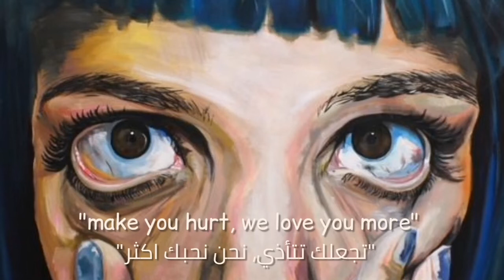Advice ¬alex gシ︎♪(مترجمه)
𝒍𝒊𝒕𝒕𝒍𝒆 𝒂𝒏𝒈𝒆𝒍シ︎